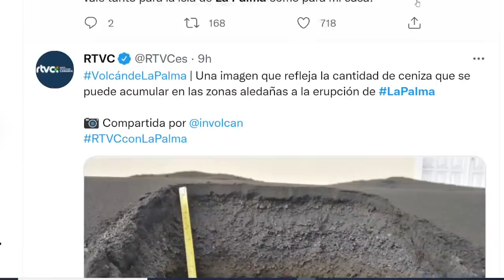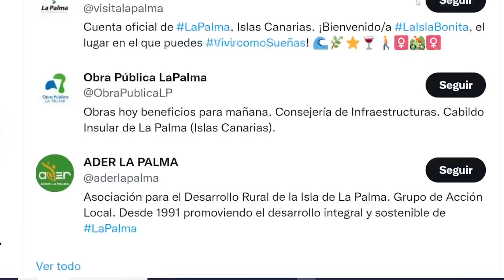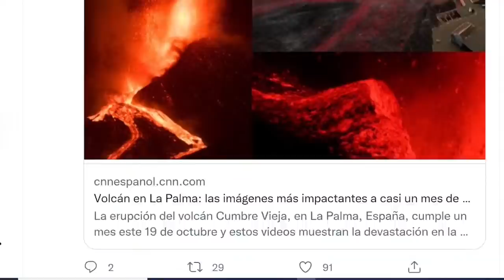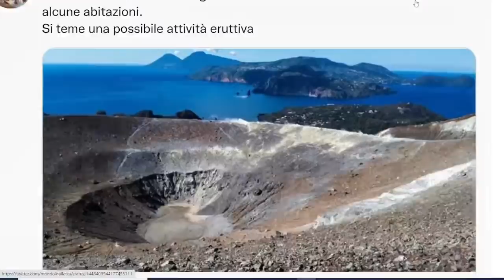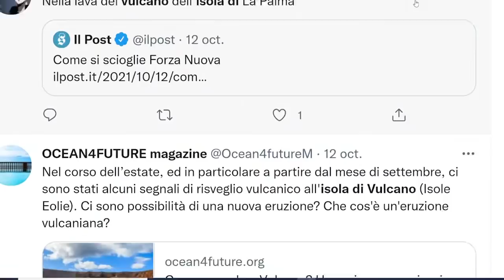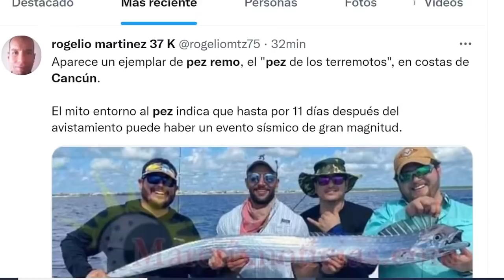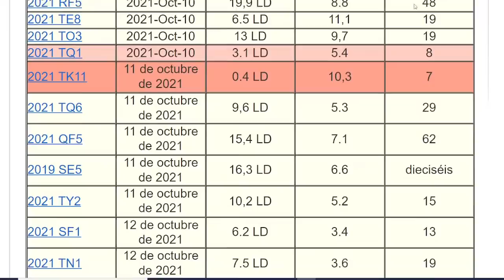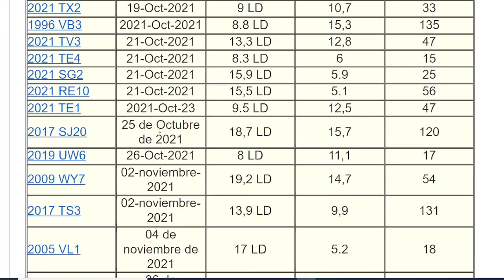URGENTE EVACUACIÓN EN ITALIA GASES SUBTERRANEOS / VIENEN 4 OBJETOS / APARECE PEZ REMO / LA PALMA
CumbreVieja Asteroides Vulcano URGENTE EVACUACIÓN EN ITALIA GASES SUBTERRANEOS / VIENEN 4 OBJETOS A LA TIERRA / LA PALMA EN CAOS
Únete a este canal para acceder a sus beneficios: